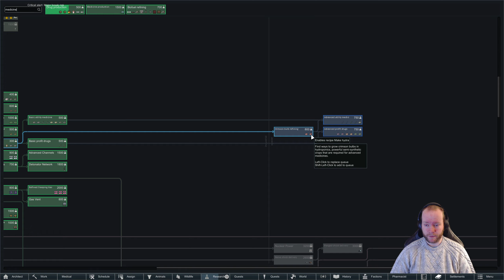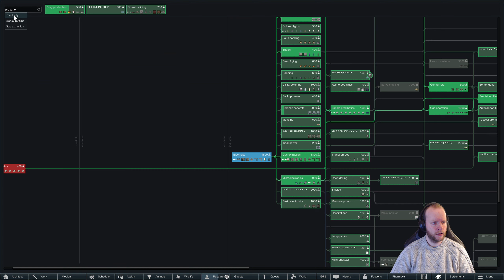Woodland Empire | Happiness | Rimworld Royalty | Episode 40